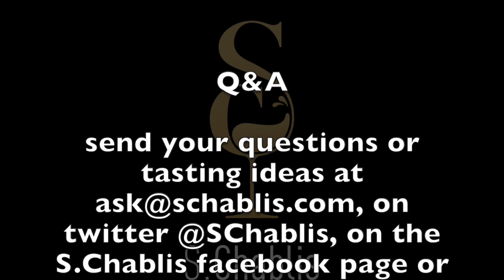S02E26 weight loss & rumours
S02E26 weight loss & rumours. Yes I have lost weight but I never thought I would have to answer anyone about it or even have to deal with rumors associated with it ... here's a quick answer not on the Chablis or Burgundy diet but on my general health.